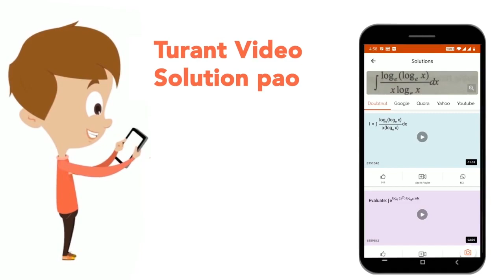निम्नलिखित में से कौन सा एक वायु प्रदूषक मानव रक्त के हीमोग्लोबिन के संयोजित होकर ऑक्सीजन ले जान...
निम्नलिखित में से कौन सा एक वायु प्रदूषक मानव रक्त के हीमोग्लोबिन के संयोजित होकर ऑक्सीजन ले जाने की इसकी क्षमता को कम करता है जिससे श्र्वासावरोध होता है और मृत्यु भी हो सकती है?
Class: 14
Subject: GENERAL KNOWLEDGE
Chapter: सामान्य ज्ञान 2016(II)
Board:GOVT

👉 Have Any Query? Ask Us.